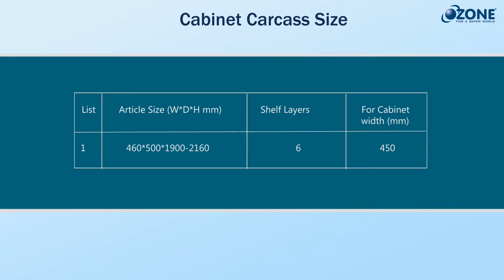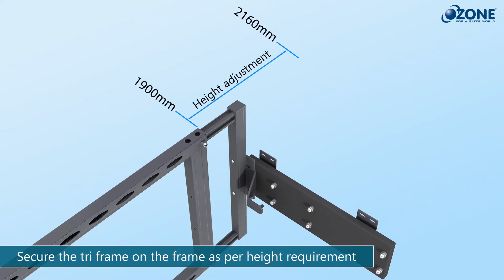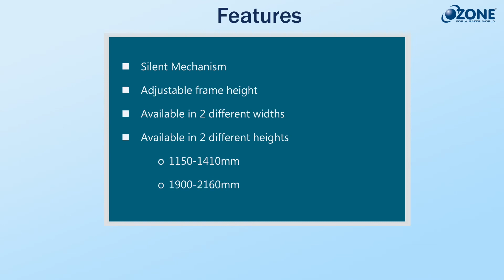Kitchen Tall Unit - Utility Storage | Installation Guide | Ozone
Keep your kitchen countertop clutter-free by storing your kitchen utilities in Ozone’s Kitchen Tall Unit as it provides you huge storage space. Watch the installation Guide of Ozone Kitchen Tall Unit System to make your job cost effective and perfect

Tool Required:-

Cutter Machine
Hammer
Hack-saw (Aaree)
Chisel(Chaursee)
Tri square(Guniyaa)
Drill MachineFile(Rate)
Pliers
Screw driver
Measuring tape

Video Chapters:

0:00 - Intro
0:14 - Cabinet Carcass Size
2:05 - Hole Marking for connecting fitting
2:57 - Basket positioning
3:13 - Checking Functionality
3:32 - Kitchen Tall Unit Features
3:44 - Outro